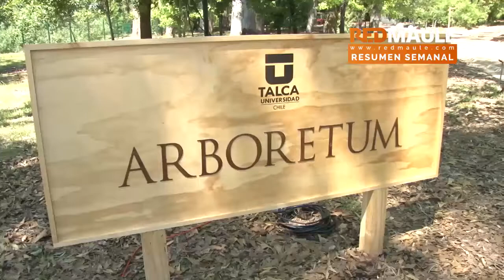Resumen semanal 30 Octubre al 03 Noviembre